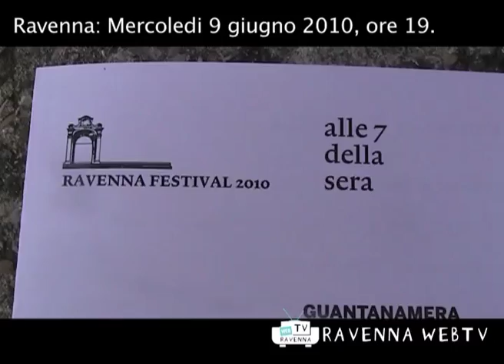CULTURA Musica 9 giugno 2010 ore 19